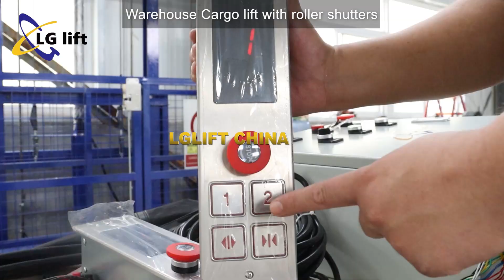Warehouse Cargo Lift with Roller Shutter testing before delivery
Freight lift is a compact and cost effective freight lift designed to transport light materials or pallets or tools between levels of commercial buildings or homes or warehouses etc. Suit for industrial spaces, retail stores, restaurants, veterinary clinics, etc.

This lift transports freight capacity up to 1000kgs. Available table size max. to 1.4*1.8M and capable of up 4stops and up to 12 Meters. The unit can be ordered in choice of a standard sized platform or custom sized. The loading and unloading could be 3 sides, flexible adjustable per customer sites